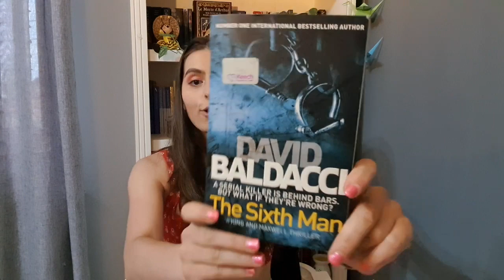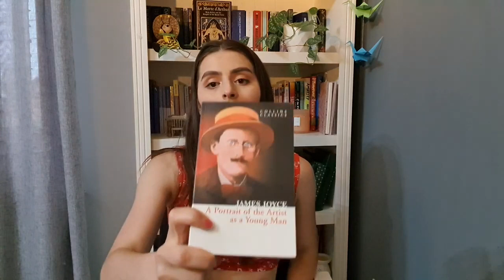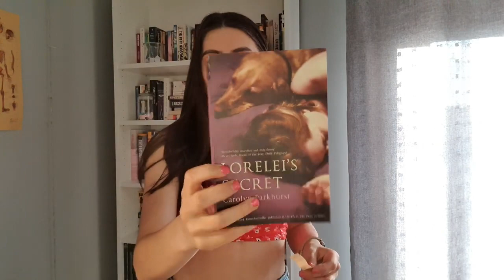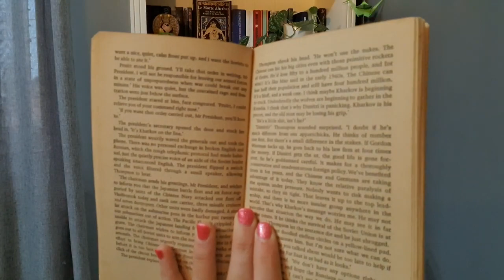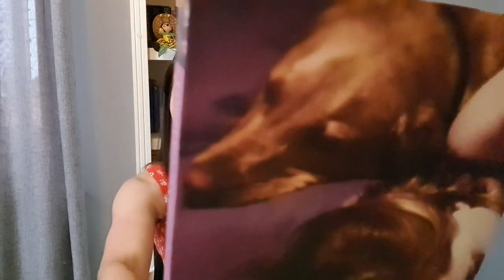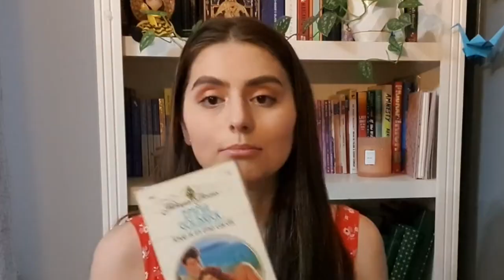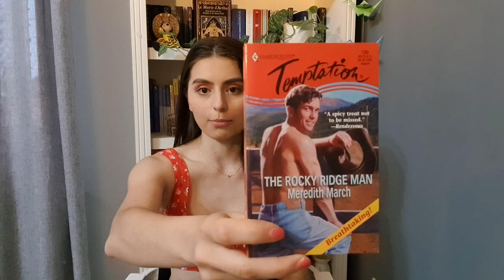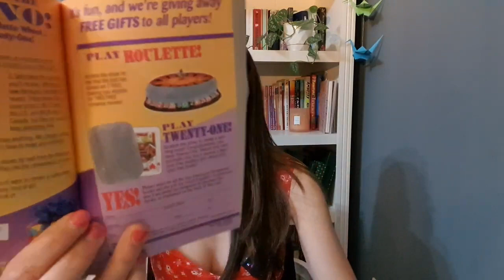Picking my June TBR / TBR jar picks my reads!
As I said many, MANY times in this video, I filmed this 3 times because of the audio, so, sorry about that.

Chapters:
0:00 Preview
0:30 Intro
2:15 Part 1 - June mystery book
3:37 Part 2 - A book I want to finish this year
5:14 Part 3 - TBR Jar
6:36 Search for the books
7:57 The Chinese Ultimatum - Edward McGhee and Robin Moore
9:16 Lorelei's Secret - Carolyn Parkhurst
10:52 Love is in the Cards - Emma Goldrick
12:23 The Rocky Ridge Man - Meredeth March
15:54 Overview and Outro

storygraph: daniela_g